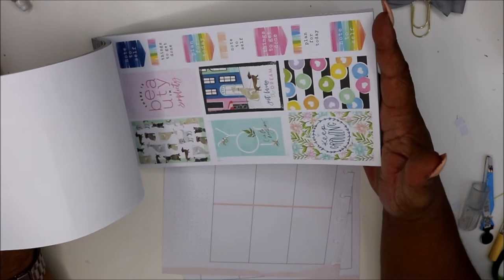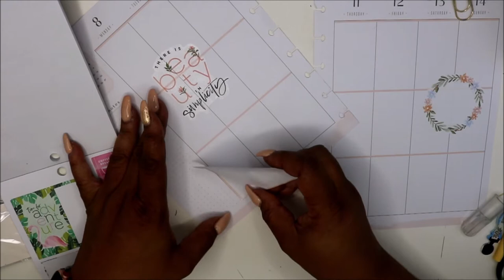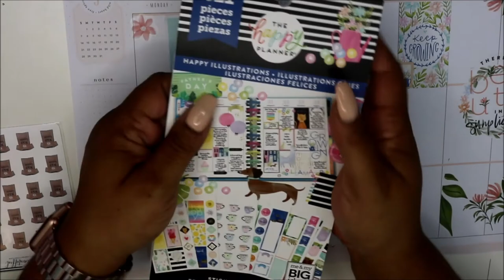Plan with me in my classic Happy Planner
Hey Friends!  Thanks for stopping by!  Today I'm planning in my Classic Happy Planner.